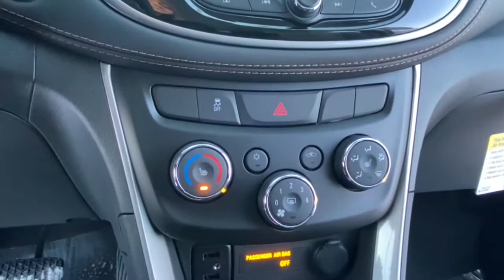2021 Chevrolet Trax Lake Orion, Rochester, Oxford, Auburn Hills, Clarkston, MI 403821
Silver Ice Metallic New 2021 Chevrolet Trax available in Lake Orion, Michigan at Wally Edgar Chevrolet. Servicing the Rochester, Oxford, Auburn Hills, Clarkston, MI area.

Trax LT 2 Spare Keys Key System 3-Spoke Leather-Wrapped Steering Wheel 6-Way Power Driver Seat Adjuster All-Wheel Drive Chassis Black Grille w/Black Surround Black Trax Badge w/Red Outline Driver Confidence Package Heated Driver & Front Passenger Seats Keyless Open Keyless Start Leatherette Seat Trim LT Convenience Package Preferred Equipment Group 1LT Premium Seat Package Rear Cross-Traffic Alert Rear Park Assist w/Sensor Indicator Redline Edition Side Blind Zone Alert Wheels: 18 Black Finish Aluminum.brbrAWD 1.0L I4 SMPI Turbocharged DOHC 16V LEV3-ULEV70 155hp 6-Speed Automatic 24/29 City/Highway MPGbrbrbr***GM vehicles will reflect Employee Pricing less current factory incentives. Special offers and incentives may apply based on eligibility. Pictures may not reflect actual vehicle. Posted miles may vary. Some options listed may be inaccurate due to VIN decoders. Some vehicles may have added accessories. See Dealer for details.*** Price includes: $2000 - Chevrolet Consumer Cash Program. Exp. 03/01/2021 $500 - GM Targeted Purchase Private Offer. Exp. 04/30/2021 $750 - Chevrolet Select Market Loyalty Purchase Private Offer Program. Exp. 03/01/2021